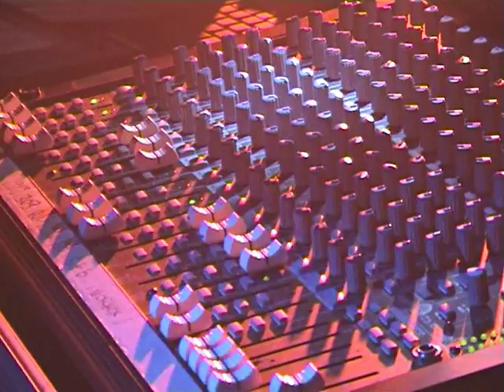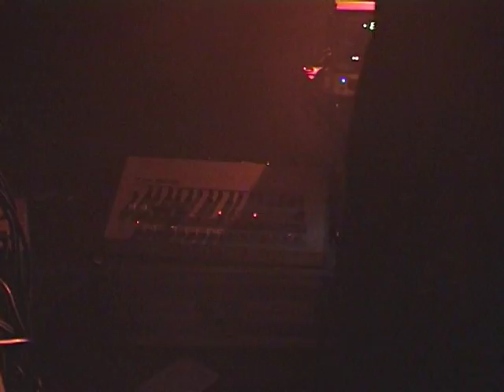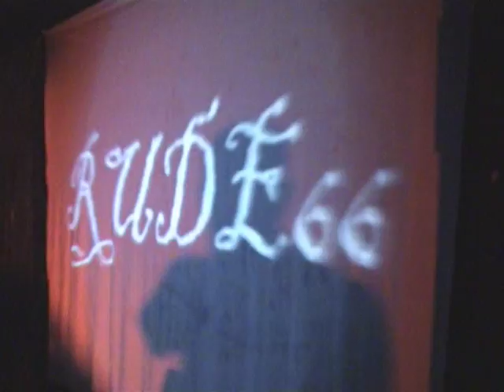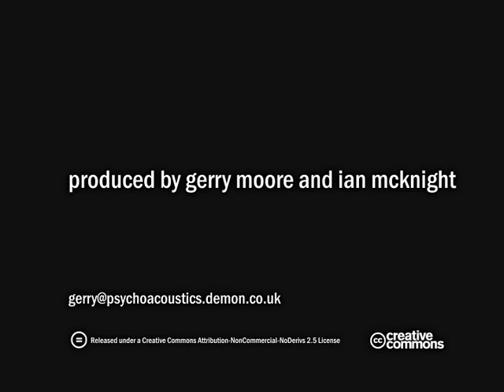Rude 66 Live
Rude 66 live at Monox, The Soundhaus, Glasgow on the 19th of November 2005.

Tracklisting:

Black sabbath
My 909
AT
Nerves of steel
Machine
Hysteresis
Braindead/Brainwashed
Overkill